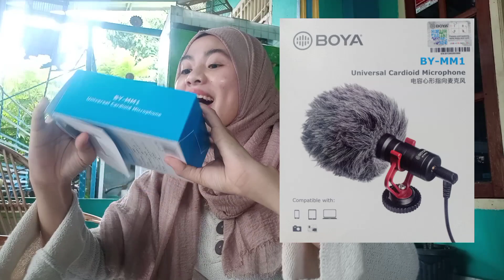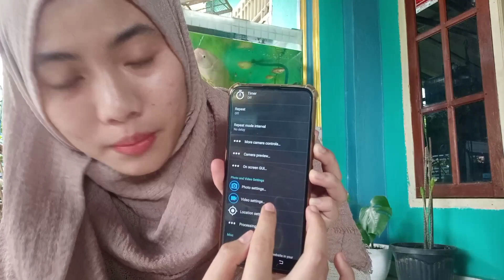BOYA-MM1 cara menggunakan dan kelengkapan microphone boya untuk youtuber pemula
BY-MM1 sangat cocok untuk youtuber pemula dapat meredam suara air, angin, dan kebisingan, serta membuat suara menjadi lebih jernih.

Jangan Lupa Tonton Video Menarik Lainnya Dari Yolan Ling